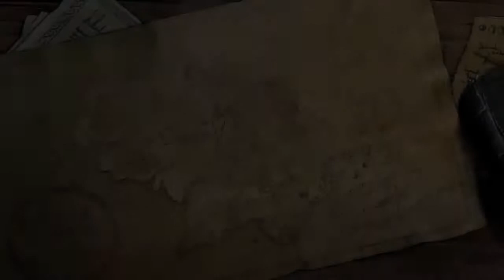Let's play Lego Herr der Ringe #009: Die Schlacht von Helms Klamm [DE] [HD]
Weiter geht's mit Lego Herr der Ringe und der Schlacht von Helms Klamm. Viel Spaß.